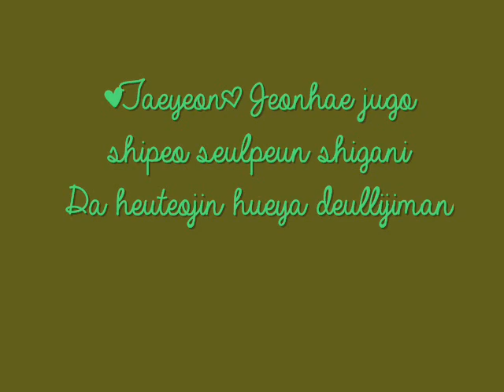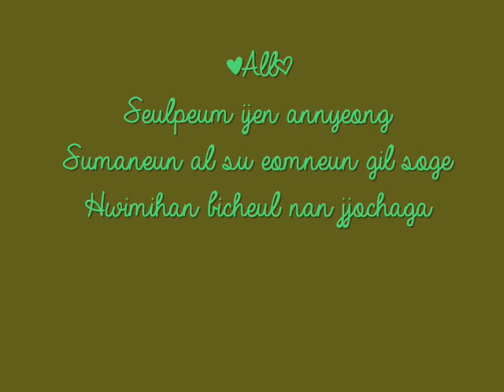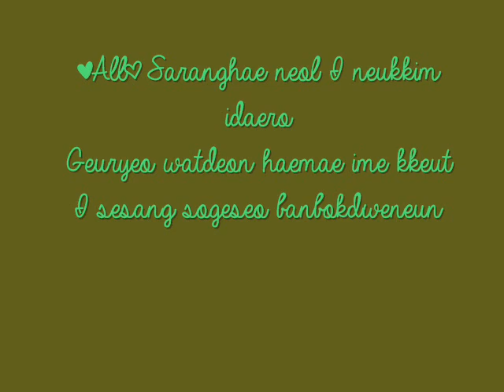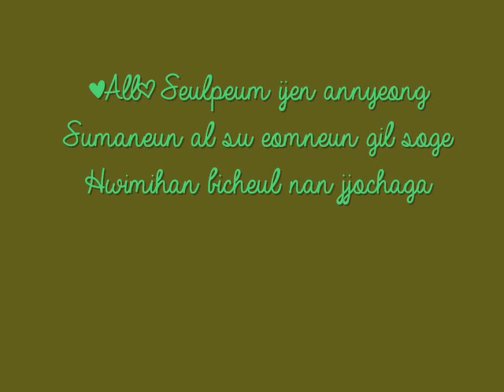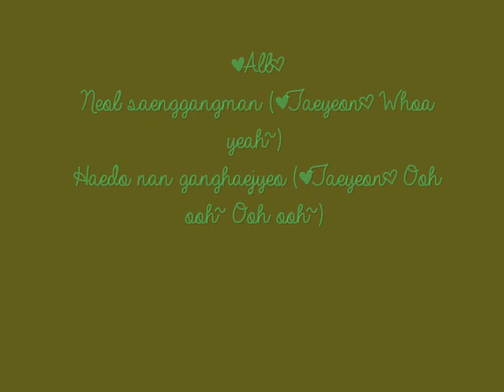~Girls' Generation (SNSD)Into the New World (소녀시대) Lyrics~